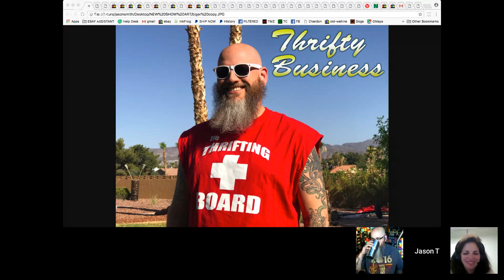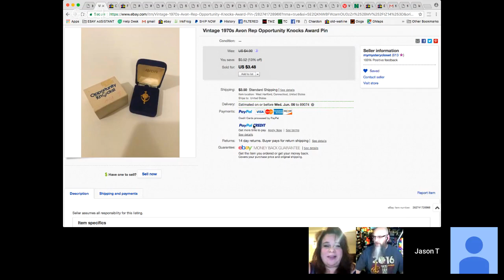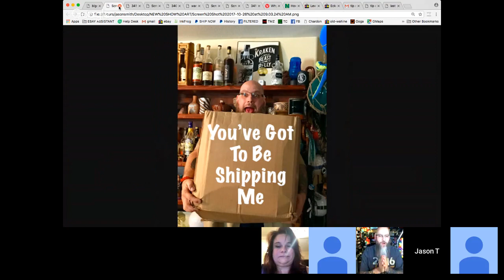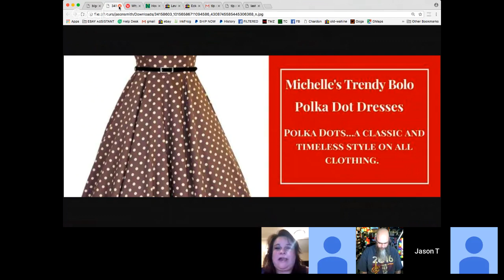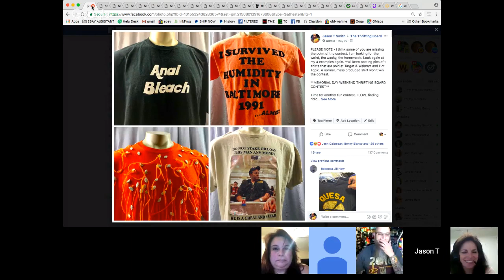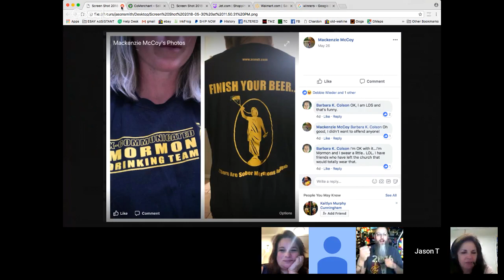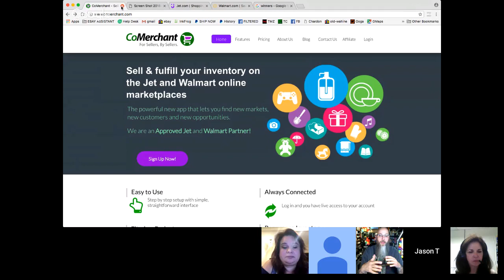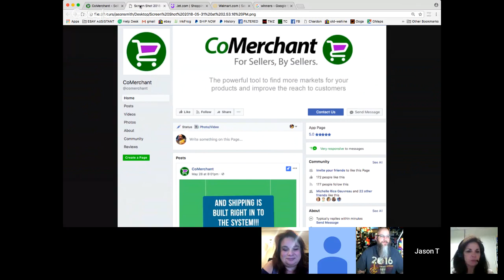Thrifty Business Season 5 #24 Barbara Boschen CoMerchant Selling on Jet & Walmart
Barbara Boschen left the corporate life to co-found CoMerchant, the easiest and fastest way to list and fulfill your inventory on the Jet and Walmart Marketplaces. She is on a mission to help online sellers diversify into new marketplaces. With over twenty years of business background in finance, ecommerce and product management, she is well positioned to promote this mission. A serial entrepreneur, Barbara is also a longtime seller on Amazon, Ebay, Jet, Walmart and her own website. Her company, Merchant Minds Software, LLC also offers account management, review services and seller coaching. And for this show, Jason's longtime friend, Michelle Gauvreau will be cohosting for the first time. We will be sharing shipping tips, thrifting hacks, Ebay secrets and much , much more.